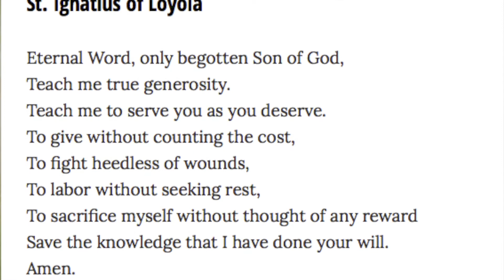Fairfield Prep Junior Ring Ceremony 2017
Members of the Class of 2019 received their class rings or Ignatian medals on Monday, Dec. 4, 2017.